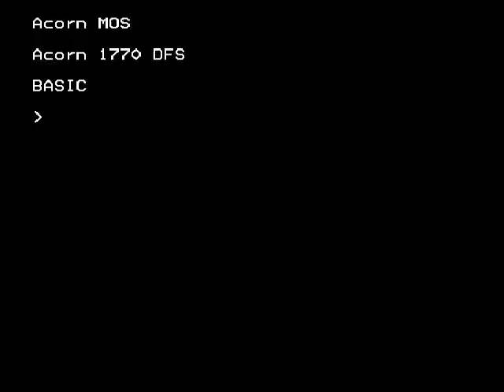BBC Micro game Arcadians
Oh no, aliens, they must be blasted.